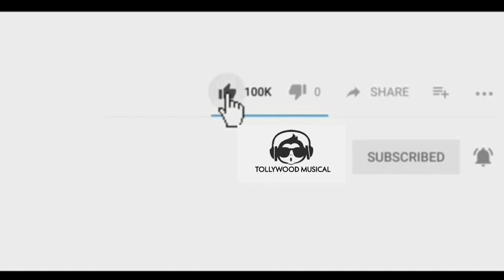100 movie trailer telugu || 2020 latest telugu movies tollywood musical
100 movie trailer telugu || 2020 latest telugu movies tollywood musical